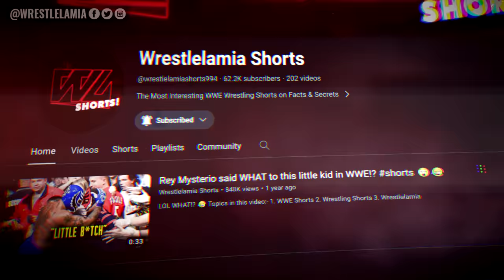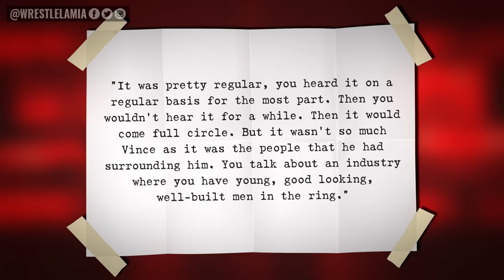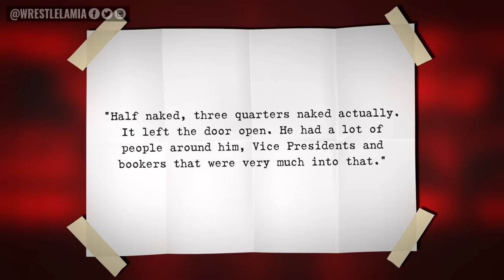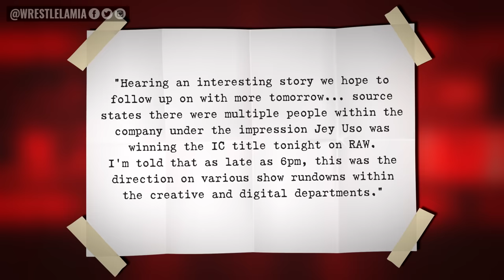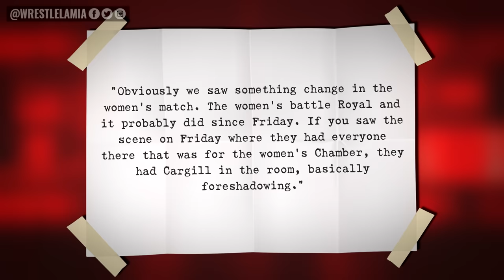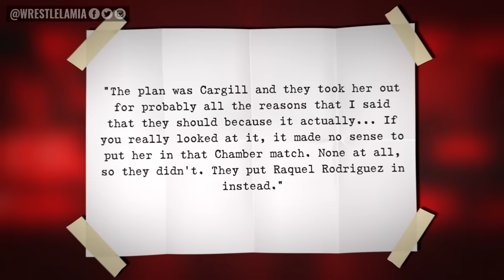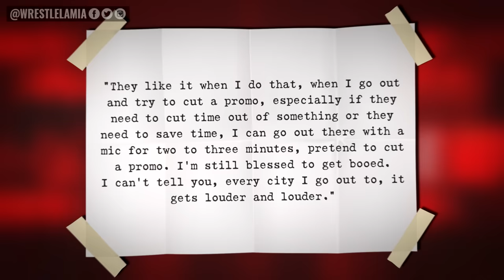Gunther Was Supposed to Lose On RAW...WWE Stopping Big Problem...Why Rhodes Pinned...Wrestling News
WWE made a major change seconds before RAW...

0:00 Intro
0:37 WWE Raw: The Good, The Bad & The Downright Ugly
4:17 Former WWE Superstar Recalls Toxic Work Environment in WWE
5:46 WWE Have Stopped Big Problem
6:48 CM Punk Makes Surprise Appearance
7:07 Tiffany’s Odd Name Change
7:25 What Happened to Jade Cargill Working Elimination Chamber?
8:39 The Small Details in WWE Are Working
8:57 Reason for Rhodes’ Rare Pinfall Loss
9:18 Dominik Shoots Down Long-running Rumor

Topics Discussed In this Video:

1. WWE News
2. WWE Rumors
3. Wrestling News
4. Wrestling Rumors
5. Wrestlelamia